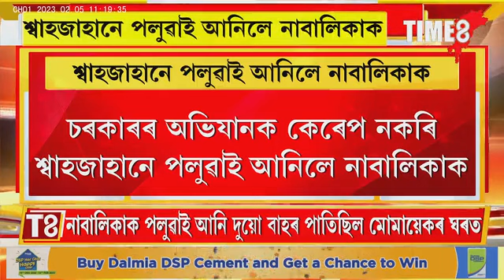ইফালে চলিছে অবৈধ স্বামীক ধৰা অভিযান। তাৰ মাজতে শ্বাহজাহানে পলুৱাই আনিলে নাবালিকাক।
ইফালে চলিছে অবৈধ স্বামীক ধৰা অভিযান। তাৰ মাজতে শ্বাহজাহানে পলুৱাই আনিলে নাবালিকাক। প্ৰশাসনকো খাতিৰ নকৰে শ্বাহজাহানে।